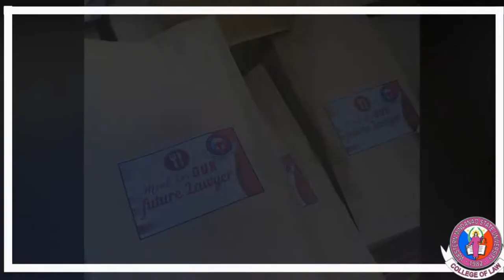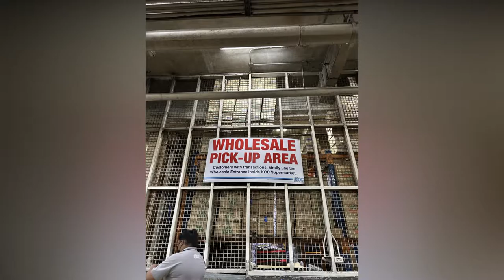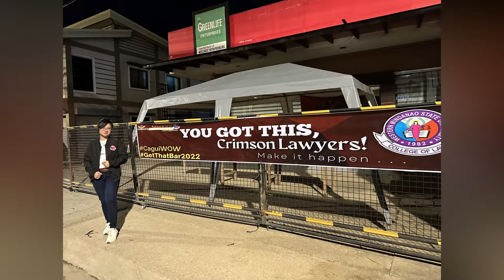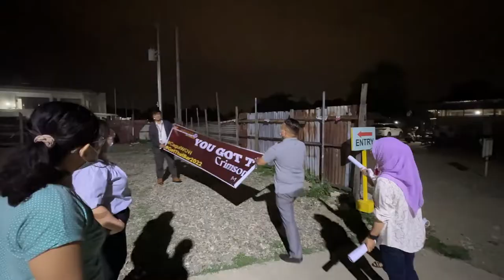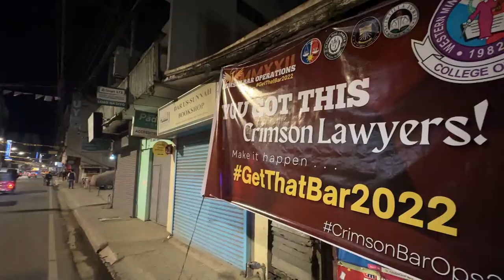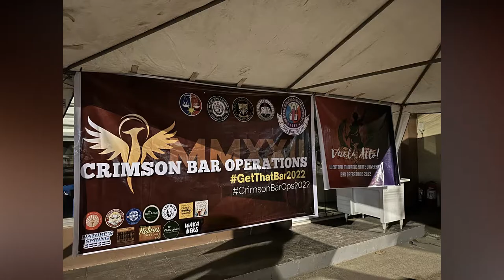BAR Exam 2022 | WMSU Law | Kharylle Kenoh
2022 BAR EXAM Preparations: November Vlog | Kharylle Kenoh